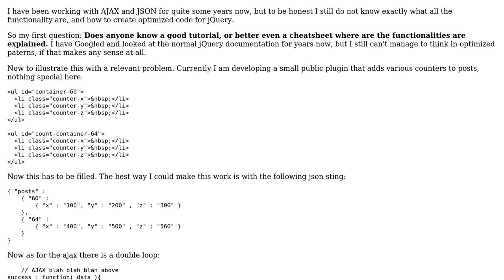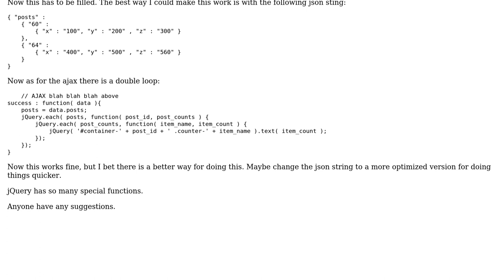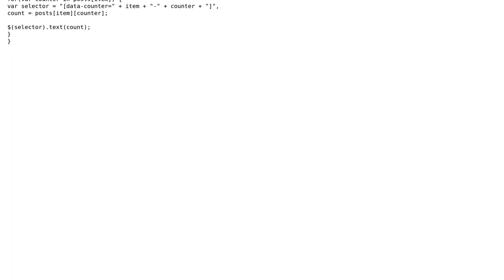Code Review: How to exactly work with the JSON Object and jQuery, adding info to posts?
With thanks & praise to God, and with thanks to the many people who have made this project possible! | Content (except music & images) licensed under CC BY-SA | Music | Images & others | With thanks to user Saif Bechan user natedavisolds and the Stack Exchange Network Trademarks are property of their respective owners. You are responsible for your own actions.